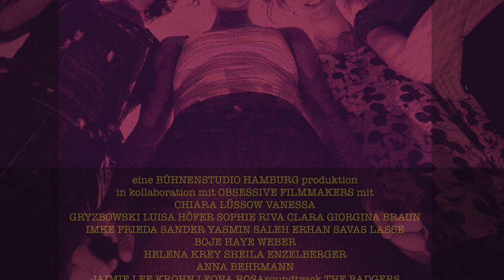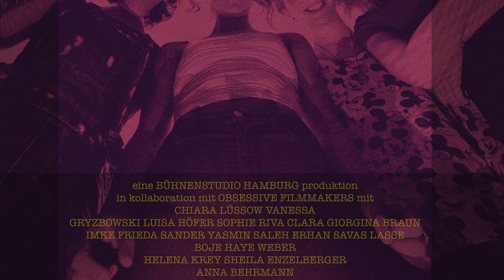Performaniax 03 Descent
Music from the Motion Picture Performaniax , directed by Lars Henriks
Composed by The Badgers ( best Music Awards at Sanford Film Festival)
Released on Glasstone Records (UK)
Mastering By Greg Brooker ( Glasstone)

Performaniax (2020) (1h15min)

See the Movie on Amazon prime

Directors
    Lars Henriks
Starring
    Chiara Lüssow , Vanessa Gryzbowski , Luisa Höfer
Genres
    Comedy , Horror
Music
    The Badgers ( Best Music Award at Sandford film Festival)

Description :

Imagine Dario Argento wrote and directed an episode of South park. Sounds good? In that case: We have good news for you!

PERFORMANIAX tells the story of Emily, an aspiring actress who wants to be part of great art. When the mysterious theater troupe "Performaniax" hires her to be in their avant-garde performance play, she's over the moon. Until she realizes the deadly reality behind the pretentious facade of the cultish group ...
"Everything is allowed in art!"

"Performaniax" is made up of three components: Satirical humor delivered by a quirky cast of talented newcomers, a 70-s inspired, colorful look and the devastatingly cool, moody soundtrack by electro-duo The Badgers. We're incredibly lucky to have their music giving our movie its unique tone. Play it as loud as you can and dance to all the depravity!

About The Badgers

A Dark Narrative Music

If you lump together horror movies & dark atmospheres.
Until their first release in 2009, it took one year to climb the top of the Beatport Minimal Charts. They are touring as Live-act since then in Europe and Australia and follow principles like having each performance unique.

May you call them musical landscape painters. Foggy valleys are built through melancholic and romantic sounds, where fantasy creatures and monsters are shaped. But the most meaningful influence pulsates around the gothic theme and comes from the gloomy & sci-fi universe. The musical structures tough are largely grounded on the puristic loop culture of German minimal and techno mixed with industrial and mechanic sounding elements.

they worked with producers like Johannes Heil, Patrick Lindsey, Danton Eeprom, Miro Pajic and more. Mz Sunday Luv is the perfect voice for their Dark Flavors. They are frequently supported by acts like Richie Hawtin, Troy Pierce, Jennifer Cardini, Slam, Luciano etc.